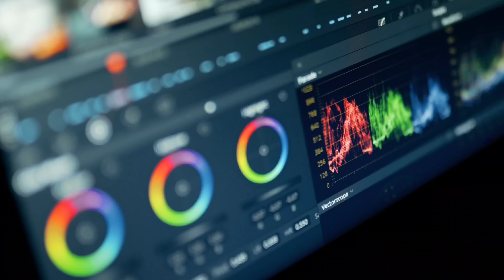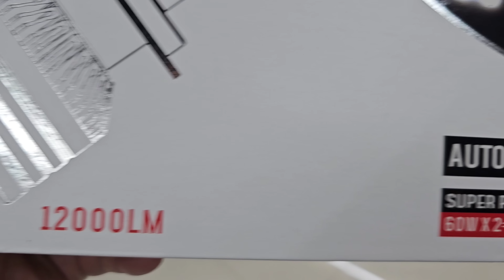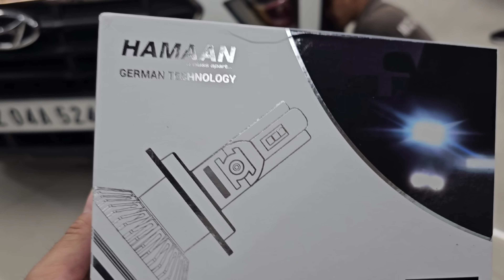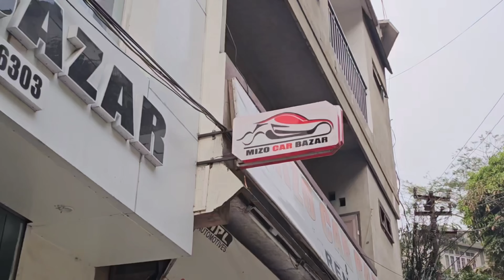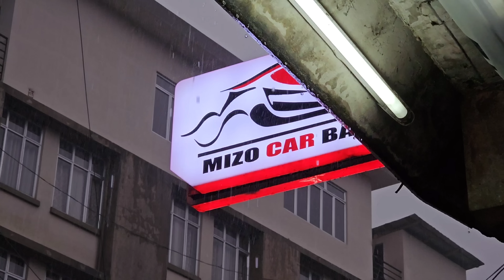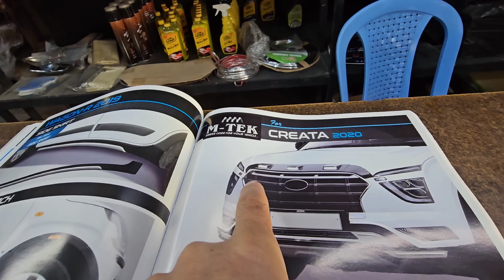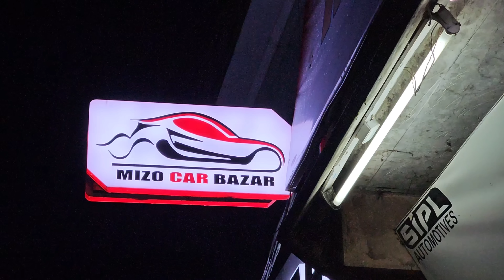CRETA NEITU TE TAN VIDEO KAN SIAM LEH E.